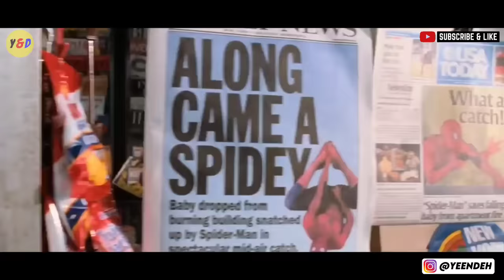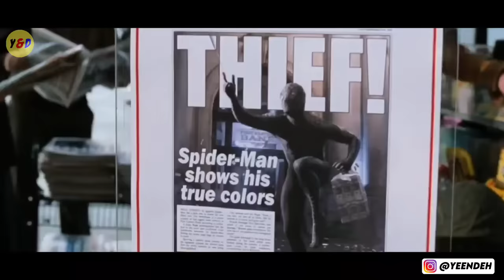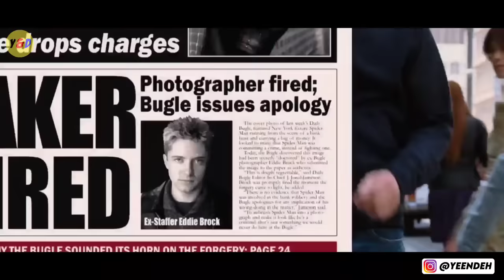Simbiote Dari Luar Angkasa Yang Bisa Membuat Manusia Memiliki Kekuatan Super - ALUR CERITA FILM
Hallo guys , di video kali ini saya akan Me Rangkum Seluruh Alur Cerita Film Spider-Man 3 yang dirilis pada tahun 2007. Disutradarai oleh Sam Raimi dan dibintangi oleh Tobey Maguire,James Franco,Kirsten Dunst,Thomas Haden Church,Topher Grace dan masih banyak yang lainnya.
  Film ini mengisahkan Peter Parker yang menjadi semakin baik menjalani hidupnya dan bahkan kini sudah bisa mengatur waktu antara kesibukan superheronya dan kehidupan normalnya. Tapi tentu saja musuh baru selalu berdatangan dengan berbagai jenis, bahkan kali ini Peter melawan benda aneh dari luar angkasa hingga teman sendiri. Mari kita simak alur ceritanya.